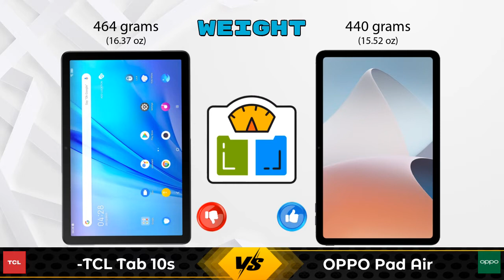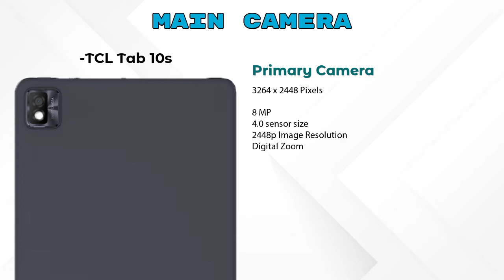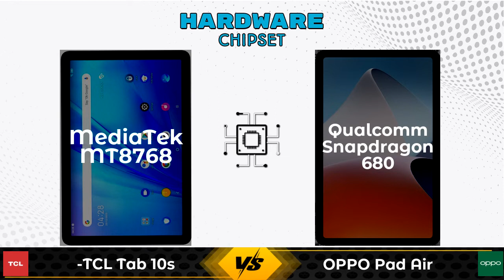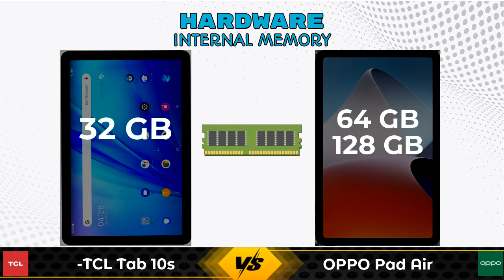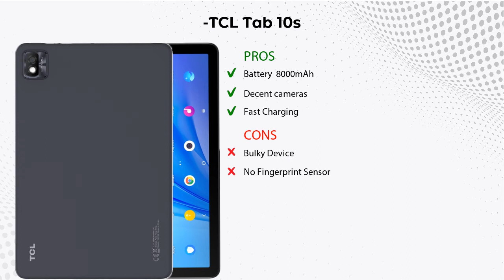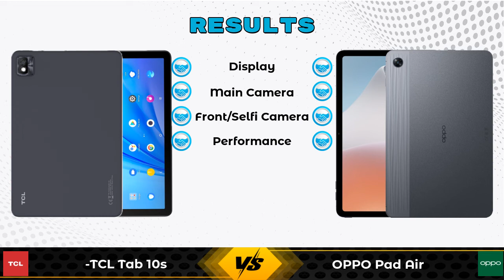TCL Tab 10s Vs OPPO Pad Air - Full Comparison [Full Specifications]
In this Video we are Comparing TCL Tab 10s Vs OPPO Pad Air with [Full Specifications].
TCL Tab 10s 3 GB / 32 GB Details :
Brand : TCL  , Price : 13999  , Release/Launch Date : 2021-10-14

Variant Details:
3 GB / 32 GB~~13999~~Wifi Only - 13999

Variant Details:
4 GB / 64 GB~~15999~~Wifi Only - 15999
4 GB / 128 GB - 19999 - Wifi Only (Flipkart)

TCL Tab 10s Vs OPPO Pad Air full specifications
OPPO Pad Air Vs TCL Tab 10s full specifications
TCL Tab 10s Vs OPPO Pad Air comparison
OPPO Pad Air Vs TCL Tab 10s comparison